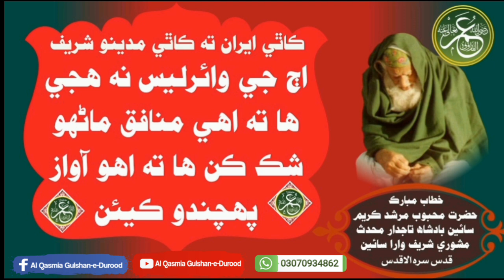khitab mubarak sain badshah kareem mashori sharif wara sain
connect us further, use the following links to join us on various media platforms. Facebook WhatsApp Instagram: Twitter: Telegram: Website: AQGD, Sindhi Naat, Mashori Shareef, Janan faqeer Leemo Faqeer, Haji Ghullam Nabi Mahesar Sindhi Naats, Ae Chand | Sindhi naat Haji Ghullam Nabi Mahesar | AlQasmia Gulshane Durood, Haji Ghulam Nabi Mahesar, Sindhi Naat, Janan Faqeer Kafi, Leemo Faqeer, Abdul Haq Naat, Jamali Faqeer, Laulai Qasmi, Wajid Ali Qadri Naat, Arslan Ali Qasmi Naats, Best Sindhi Naat 2017, Sindhi Naat 2018, New Naats 2018, Lyrics Naat Miskeen Sain Badshah Khitab Mubarik, Sain Badshah Karim Khitab Mubariik, Sain munir Ahmed Sain Khitab Mubarik Sain Sakhi Sain Badshah Khitab Mubarik, Sain Mian Sain Badshah Khitab Mubarik Sindhi Naats Sindhi Kafiyoon Sindhi Taqreers
sain manzoor ahmad mashori
sain munir ahmad mashori
hazrat qibla sain manzoor ahmed
mashori sharif wale sain
bhej mashorian wara sain
mashori sharif wara sain
dargah mashori sharif
dargah mashori sharif larkana
dargah mashori sharif naat
dargah mashori sharif 2023
sain mashorian wara sain
sain mashorian wara
 khitab mubarkh hazrat qibla sain badshah قدس سرہ الاقدس